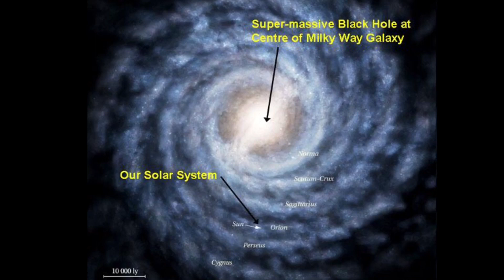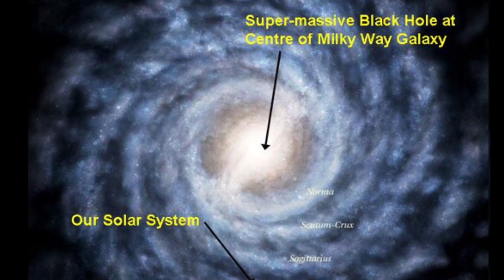6 Year old Jerry Morrison “Jr Spaceman” teaches kids about Black Holes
Black Holes are a super cool scientific phenomenon that are always being studied. Even recently, there has been some great discoveries in the study of Black Holes. Join me on a learning adventure as we learn some interesting facts about Black Holes. 🕳